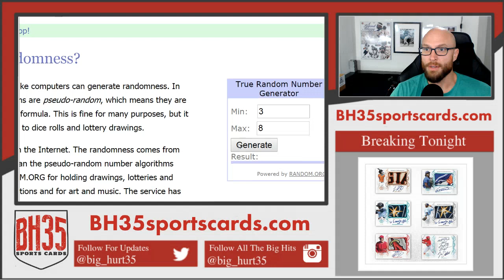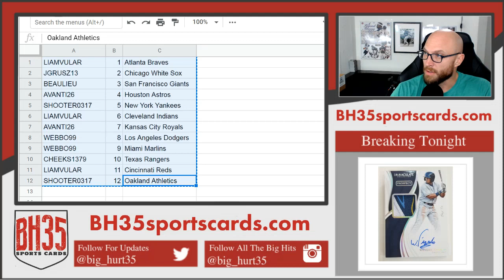Mini Filler for 2018 Leaf Trinity Baseball 5 Box Break